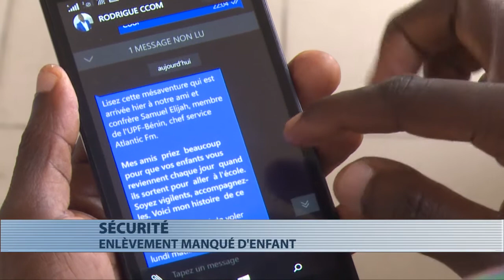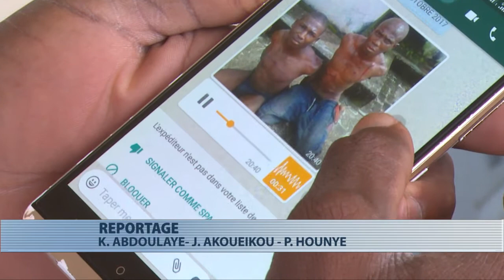Sécurité : enlèvement manqué d’enfant